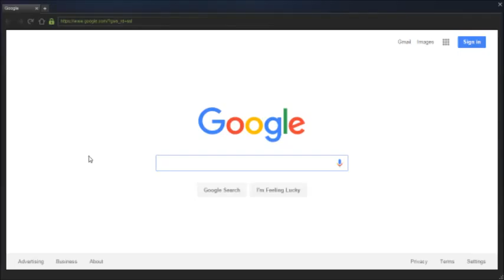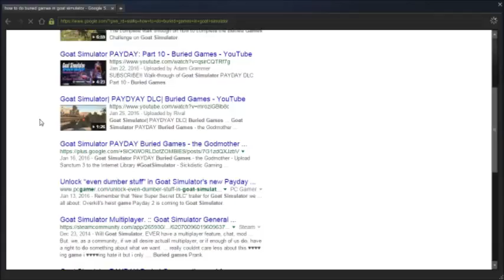TO THE MOON!!!|goat payday #24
TO THE MOON FROM THE PIRATE SHIP ON EARTH!!!